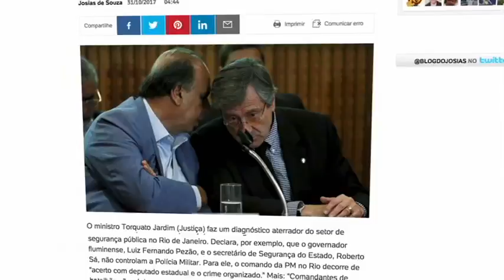Pezão vai à Justiça contra o ministro Torquato Jardim